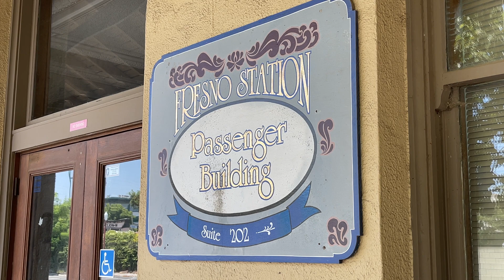Los Angeles Railroad Heritage Foundation Visits California High-Speed Rail Construction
The Los Angeles Railroad Heritage Foundation, a Southern California-based stakeholder group, visited high-speed rail construction sites with staff in the Central Valley. The group had the opportunity to see the project in person and speak with project engineers as they visited multiple construction sites, including the future Fresno High-Speed Rail Station and several viaduct structures.